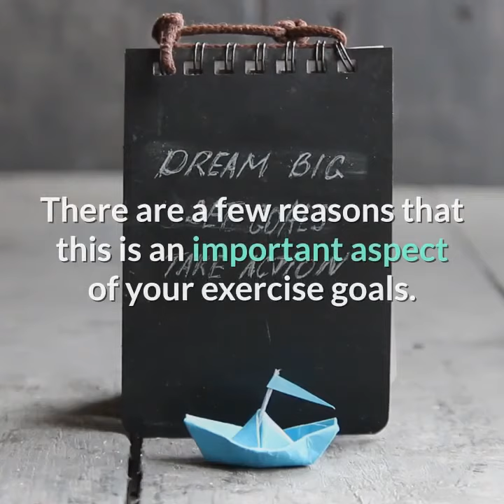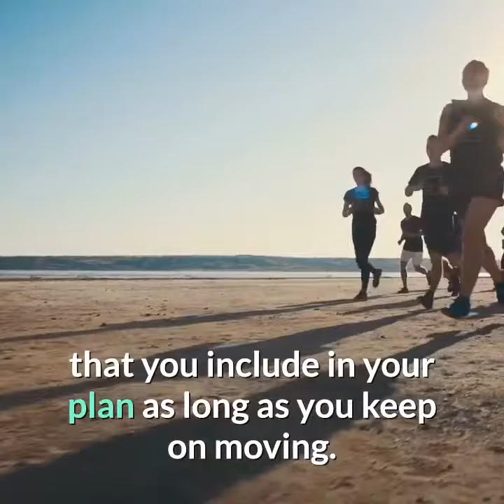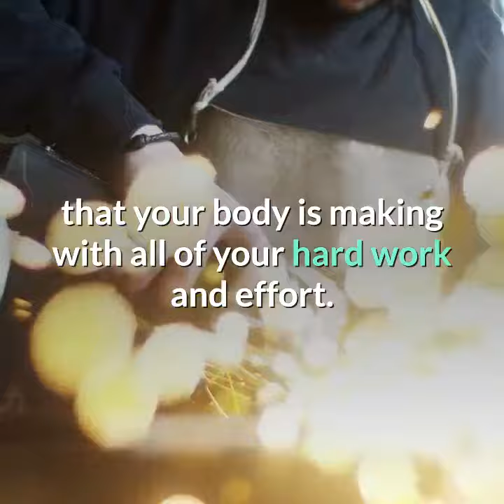Importance of your Personal Exercise Plan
What's your Personal Exercise Plan? You can comment it below to share with others that might find it helpful.

Category    Health